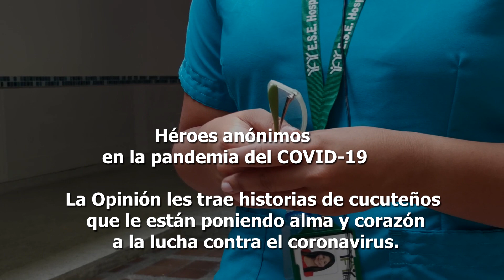Héroes Anónimos Cúcuta | “Es una guerra en la que no sabes quién te está disparando”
A sus 27 años desarrolla una titánica labor, pues como coordinadora del área de Ingeniería Biomédica del Hospital Universitario Eramos Meoz (Huem) y líder de gestión de tecnología, es una de las responsables de hacer que toda la infraestructura tecnológica esté lista para atender a los pacientes contagiados con COVID-19  que requieren atención especializada.

Ella es la ingeniera biomédica Camila Yáñez Mondragón, 27 años, quien destacó lo difícil que es adquirir en estos momentos equipos para atender la crisis provocada por el coronavirus por la poca disponibilidad en el mercado.
Resaltó, además, que, con la declaratoria de emergencia, se requiere de una cotización con toda la documentación por parte del proveedor y una estudio de oportunidad y conveniencia que necesita muchos trámites administrativos, para finalmente lograr el contrato para comprar los equipos.

“Ha sido muy difícil que los proveedores nos aparten las cosas, mientras se hace el trámite contractual. Sin embargo, muchos han confiado en nosotros y nos han hecho esos favores… Todas las oficinas están corriendo por la crisis, hay que hacer calibraciones, probar los equipos y capacitar al personal que los utilizará”.

La ingeniera biomédica informó que en el Meoz viene adecuado dos zonas para los pacientes con coronavirus que requieran cuidados intensivos: el Área Azul, para los adultos y por ahora con 12 cupos y dotada con una carpa para los enfermos moderados; y el Área Verde, para los pediátricos, con siete camas.

“Tengo un equipo de trabajo excelente, varios ingenieros y técnicos y el apoyo 24/7 de las dos subgerencias y del gerente Juan Agustín Ramírez. Estos días hemos trabajado 12 horas seguidas”, indicó Camila Yáñez.

Lo más duro de esta situación para Yáñez es la ansiedad de sus padres, quienes la llaman por teléfono varias veces al día para ver cómo está; así como la angustia de ella por el riesgo que existe de que se contagie y lleve el virus a su hogar, el cual comparte con sus progenitores.